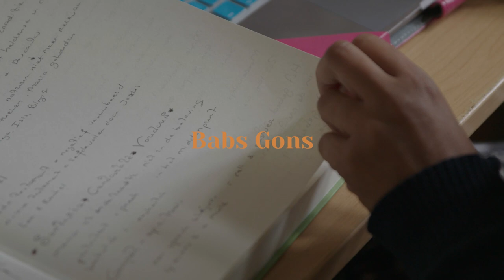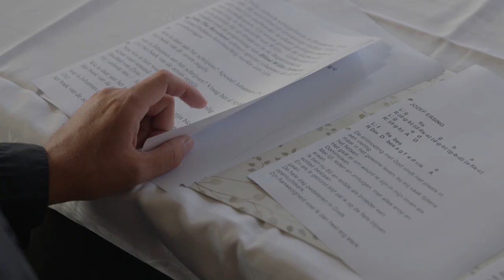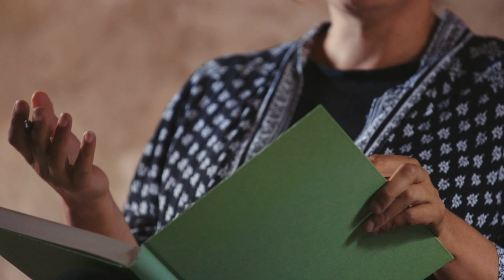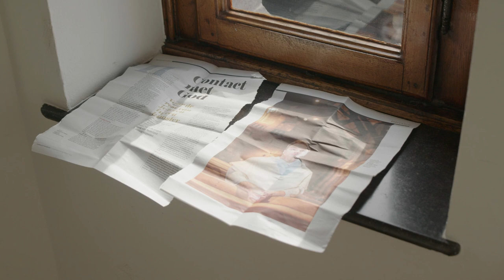Songs For Mary 2021 - Babs Gons & Meindert Talma